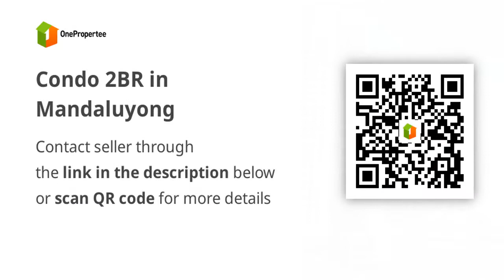Condo 2BR in Mandaluyong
Condominium/Apartment Type: Residential Condominium
Number of Bedrooms: 2
Number of Bathrooms: 1
Unit Size in sqm: 50.32 sqm.